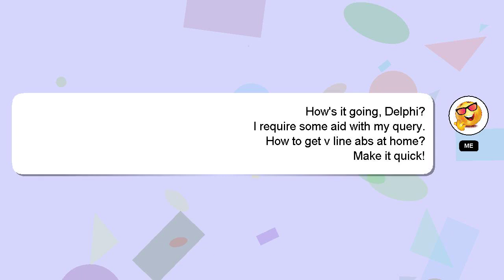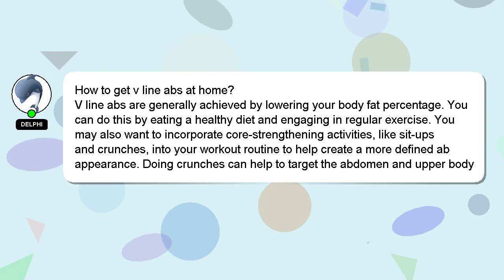How to get v line abs at home?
A short overview of who I am, Salutations, my name is Delphi. I am here to help you get the answers you are seeking. - How to get v line abs at home?

I am available to answer your more detailed queries via comments or chat. A 'heart' from me will indicate my appreciation for your answer.

*2 What we are experimenting :*